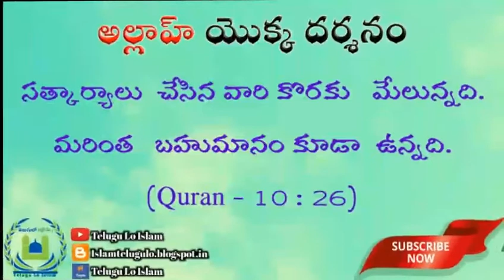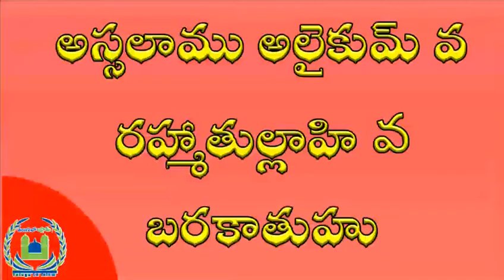అల్లాహ్ దర్శనం స్వర్గ వాసులకు- 【Telugu Lo Islam】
అంశం: అల్లాహ్ దర్శనం (స్వర్గ వాసులకు)

Quran10:26
మిస్కాతుల్ మసాబిహ్ 2:5656

వక్త: అబ్దుర్రహీమ్

Follow on facebook/ Telugu lo Islam